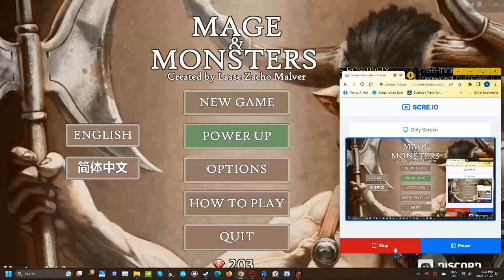mageandmonsters part 5 Astrina in the Arena on Brutal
Astrina in the arena on brutal mode with rain of fire.